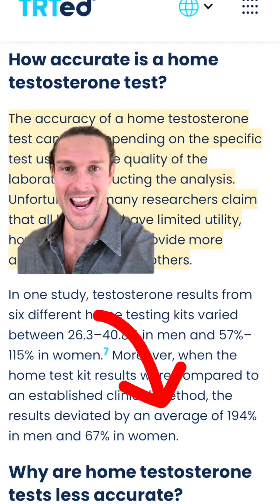Avoid at home testosterone testing kits, they are not accurate ￼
Testing your testosterone levels is an important part of being a man. If you are considering testing for your own levels to diagnose the symptoms of low testosterone, we highly recommend working with a proper testing facility, like a LabCorp or quest diagnostics. ￼ at home testing kits do not always produce accurate results. Research has been shown that results can vary up to 194% difference. ￼